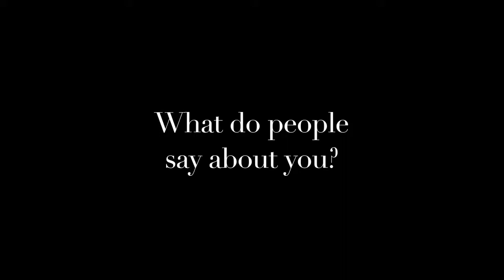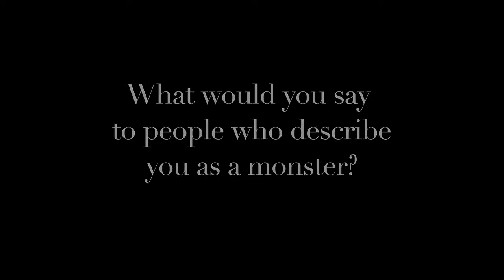Dead Dating find your perfect demonic partner